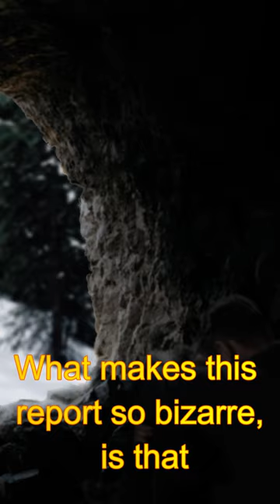Dark Side of Bears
Welcome to Strange News with your host, Max Huntley.  On this channel we find the strangest news stories from around the world and bring them to you in video format so you can just sit back and watch.   We post a couple videos each week so stop back to get Strange News more often.

In this video, we take a look at the story of a Russian man who survived for 30 days in a bear cave.

If you're curious about what it's like to be trapped in a bear cave, then this video is for you! We take a look at the story of a Russian man who survived for 30 days trapped in a bear cave. This story is terrifying, but it's also heart-wrenching. Watch and learn how this man survived for 30 days in the wilds of Russia!